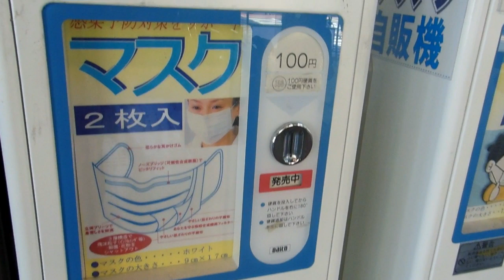Mask Vending Machine in Japan!